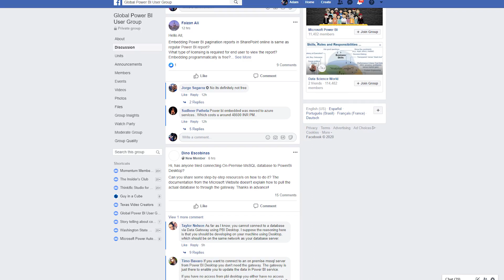9 things to know before getting into Power BI (Or, really anything)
We share 9 things to know before starting your journey with Power BI. Really this applies to anything...